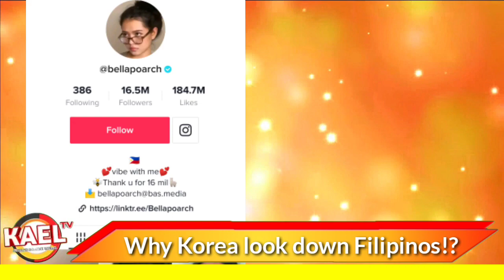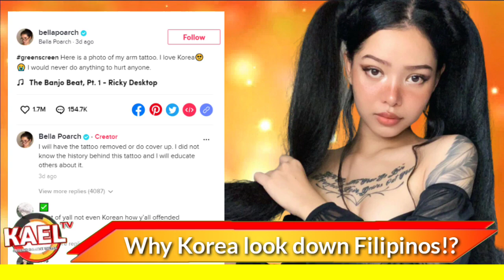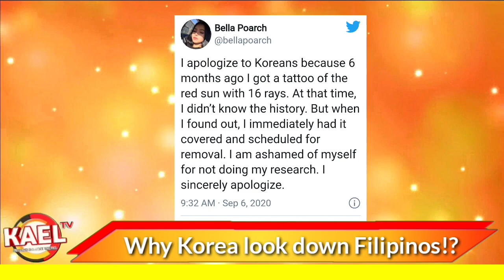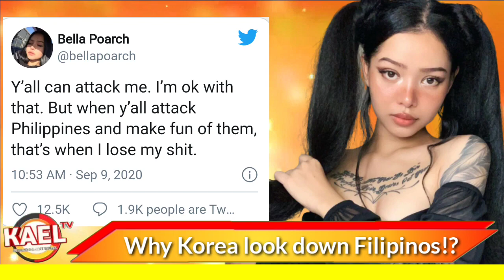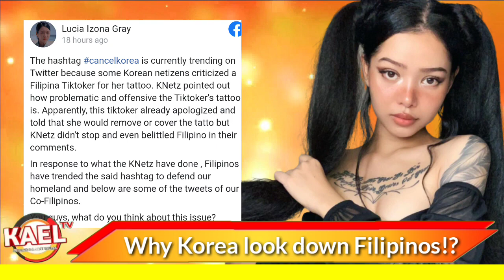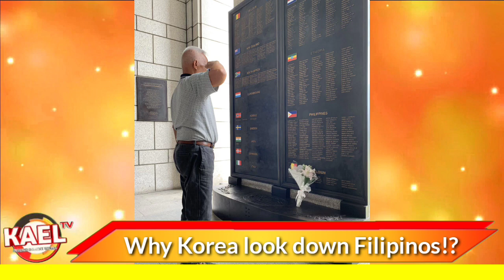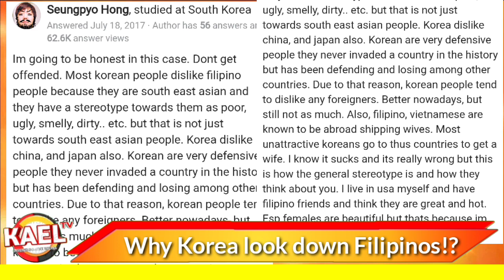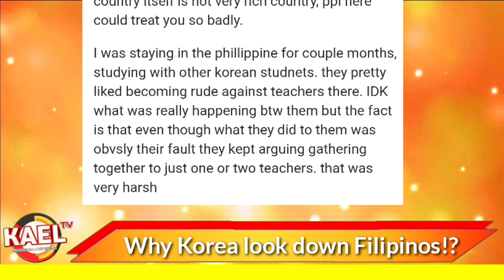Jitler Apologized to Philippines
CancelKorea Trends Online | Why Koreans Look down Filipino and The Philippines for just POOR!

Headlines

CancelKorea Trends Online for a Couple of Days already Korean Netizen called a Filipina Tiktoker Bella Poarch short and Uneducated and look down the whole country Philippines. Aside from CancelKorea , ApologizetoPhilippines and Filipinos Trends online too.